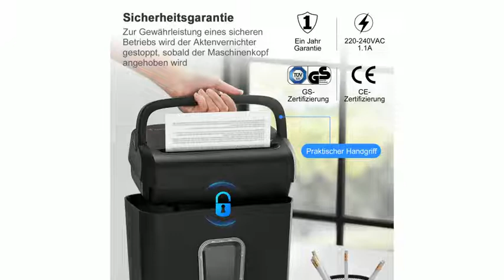Peach Aktenvernichter PS500-22